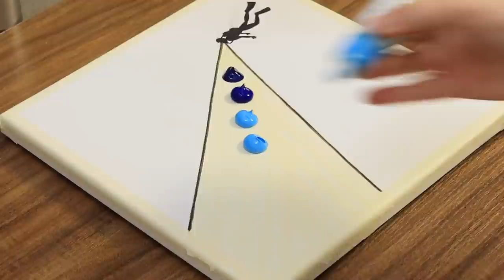Scuba Diver Found a "Titanic Necklace"｜Acrylic Painting Step by Step #574｜Satisfying Art ASMR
ㆍAcrylics▶ Shield colors, Liquitex, Shinhan, Jo Sonja's
ㆍCanvas▶ KW, Phoenix, Artmate canvas (20*20cm/25*25cm/25.5*18cm)

❤️BGM❤️
Frozen_in_Love.mp3
Mysterious_Sorrows.mp3
The_Beauty_of_Love.mp3